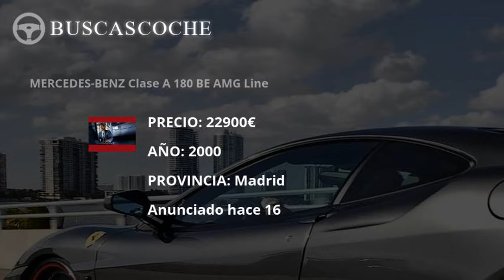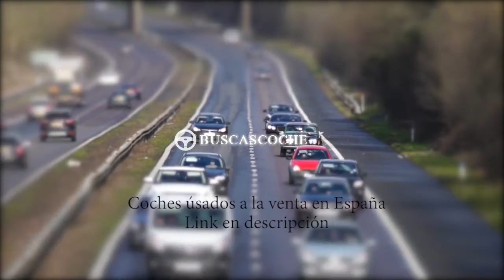Mercedes Clase A desde 1300€, mejores ofertas